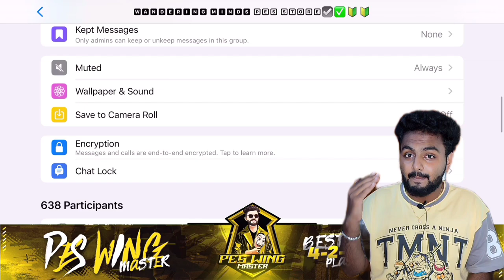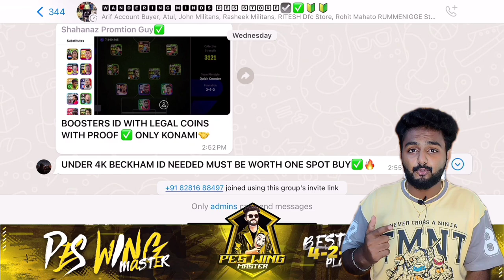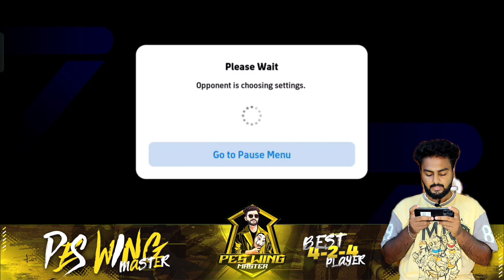WORLD RANK 141 Pro 🆚 PES WING MASTER | 10,000 SUBSCRIBERS SPECIAL🧿❤️ | Efootball 2024 Pro Series🔥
BUY ALL TYPES OF CUSTOM FORMATIONS & ACCOUNTS TODAY at WANDERING PES Store🏪🔥

THIS IS THE ONLINE BATTLE BETWEEN GLOBAL RANK 141 PLAYER 🆚 PES WING MASTER🔥

efootball
efootball 24 mobile
efootball 2024 Upcoming pack
efootball 2024 mobile
efootball 24